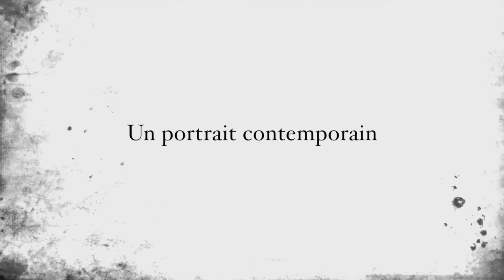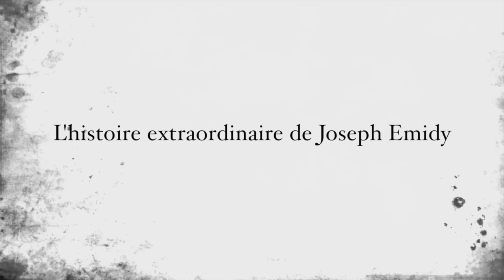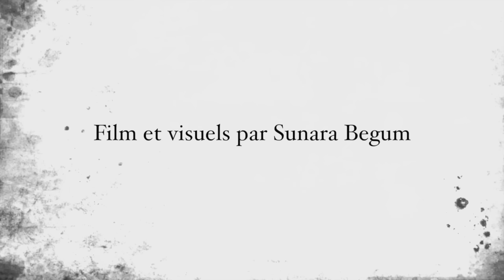Emidy Trailer (French) - Written & Directed by Tunde Jegede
Emidy is a new multi-media theatre piece, composed and performed by the luminary composer and multi-instrumentalist Tunde Jegede, centred around the extraordinary life and times of the C19 composer and virtuoso violinist, Joseph Antonio Emidy. Chronicling his amazing journey across three continents, the piece retells Emidy’s narrative through imagery, movement, music and text. It is an artistic testament to Emidy's legacy and gives a unique insight into this historical iconic figure who embraced the worlds of classical, African and South American music well over two hundred years ago.

Emidy is a powerful stage show featuring the rising young dancer, Ishimwa Muhimanyi, singer and flautist, Diana Baroni, arpeggione and contrabass player, Simon Drappier, baroque guitarist and multi-percussionist, Rafael Guel, percussionist and singer, Wura Samba and MUSON Ensemble. Emidy embraces the worlds of Bach and the baroque to medieval African Classical Music. It is a classic story of one who traversed four corners of the earth transcending the turbulent waters of the atlantic. Re-imagined by Sunara Begum’s unique visual eye, Emidy is a timeless intimate portrait of a hidden history and iconic figure lost in time.